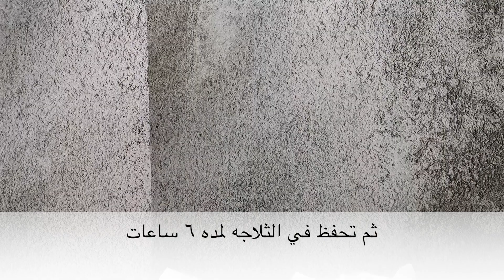طريقه تحضير روب جوز الهند| افضل روب نباتي | روب خالي من الالبان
روب جوز الهـند يعتبر من افضل مصادر البكتيريا النافعه اولا لانه نباتي وخالي من الهرمونات والمضادات الحيويه التي ممكن ان تتواجد في الروب البقري وثانيا لانها تحتوي على دهون صحيه مهمه للدماغ والحهاز الهـضمي . لذلك هي افضل وارخص وابسط مصادر البكتريا النافعه التي يمكنك تحضيرها في البيت والذ من روب جوز الهـند الجاهز الذي ينباع في السوبرماركت الذي يمكن ان يكون غالي بعض الشئ.
اتمنى ان تعجبكم هذه الوصفه ❤️